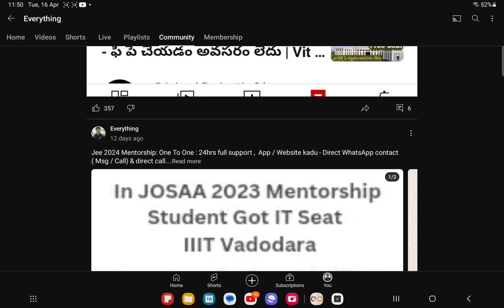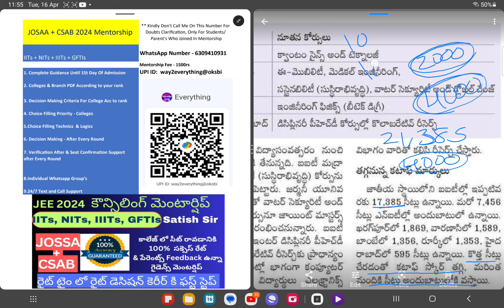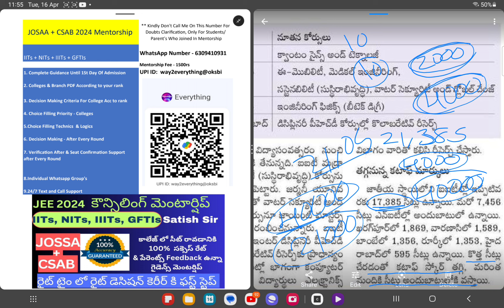గుడ్ న్యూస్ - IIT ల్లో 4000 సీట్లు పెరుగుతున్నాయి : Cut Off కూడ తగ్గుతుంది | Josaa 2024 New Seats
Mentorship Fee :  1500rs
JOSAA + CSAB ( Until you join in college after CSAB )

UPI I'd:

 way2everything@oksbi

josaa 2024 mentorship
jee 2024 mentorship
jee mentorship program 2025
jee mentorship program 2024
jee mentorship program,
josaa seat acceptance fee refund 2024,
mentorship program jee,
mentorship program for jee 2024,
Jee 2024 Session 2 Admit Card Direct link,
Jee 2024 session 2 admit card released or not ,
jee 2024 session 2 admit cards,
jee 2024 session 2 Admit card release date ,
Jee 2024 Percentile vs rank,
Jee 2024 session 1 Percentile vs rank,
Jee 2024 Jan Percentile vs rank,
Jee 2024 Percentile vs rank expected,
Jee 2024 Percentile vs rank shift 1,
Jee 2024 Percentile vs rank shift 2,
Jee 2024 accurate ranks ,
jee 2024 ranks,
rank vs percentile in jee mains 2024,
marks vs percentile vs rank jee mains 2024,
sc rank vs percentile in jee mains 2024,
sc category rank vs percentile in jee mains 2024,
jee 2024 marks vs percentile vs rank,
obc rank vs percentile jee mains 2024,
rank vs percentile in jee mains 2024 shift 1,
jee 2024 marks vs percentile,
jee mains 2024 marks vs percentile,
jee 2024 expected marks vs percentile,
rankers jee marks vs percentile,
percentile vs rank 2024,
jee ews rank vs percentile,
expected rank vs percentile in jee mains 2024,
jee 23 marks vs percentile,
marks vs rank jee mains 2024,
percentile vs rank,
percentile vs rank in jee mains 2024,
marks vs rank vs percentile in jee mains 2024,
jee mains rank vs percentile 2024,
jee mains marks vs percentile vs rank 2024,
jee mains 2024 marks vs percentile vs rank,
jee mains 2024 percentile vs rank,
45 percentile to 99 percentile,
jee main 99 percentile rank 2024,
marks vs rank jee advanced 2024,
95 percentile in jee mains rank,
99.4 percentile in jee mains rank,
90 percentile in jee main rank,
jee 2024 obc percentile vs rank,
jee 2024 oc percentile vs rank,
jee 2024 open percentile vs rank,
jee 2024 sc percentile vs rank,

how to check jee mains results 2024 in telugu
how to check jee mains results 2024 session 1
how to check jee mains exam results 2024

narayana jee mains results 2024

jee mains result 2024 obc
results of jee mains 2024
how to check results of jee mains 2024
how to see results of jee mains 2024 in telugu
shocking results of jee main 2024
how to check the results of jee 2024

jee result 2024 sc cut off
jee result 2024 student reaction
jee session 1 results 2024
how to see jee mains results 2024 in telugu
shocking results - jee main 2024
jee result 2024 time
jee results 2024 telugu
jee result 2024 time and date
jee result 2024 time live